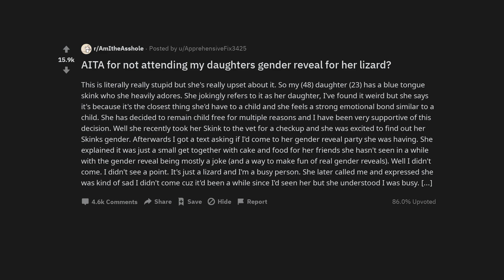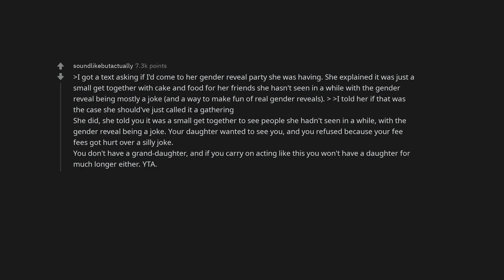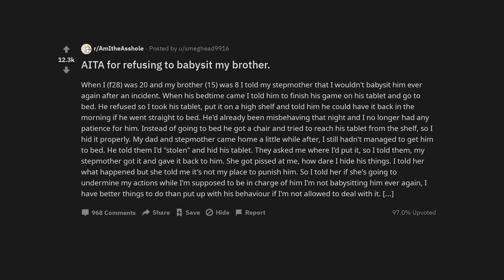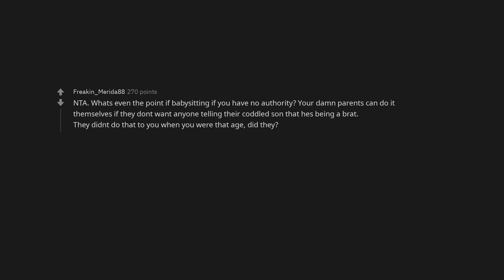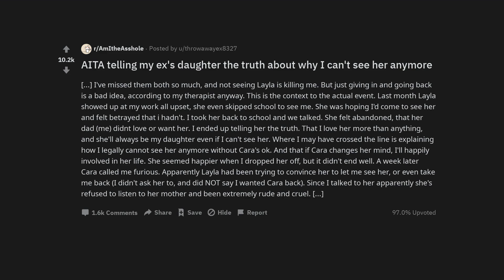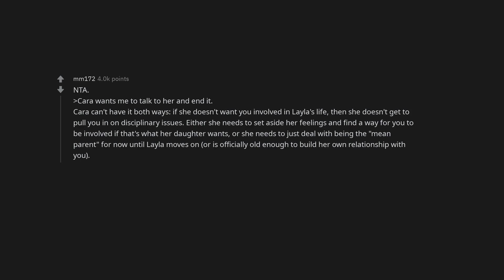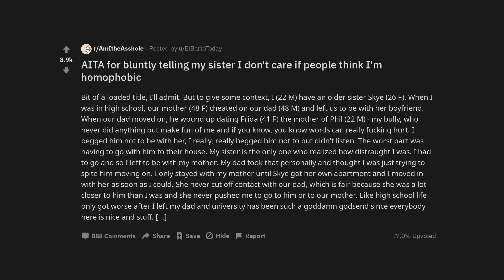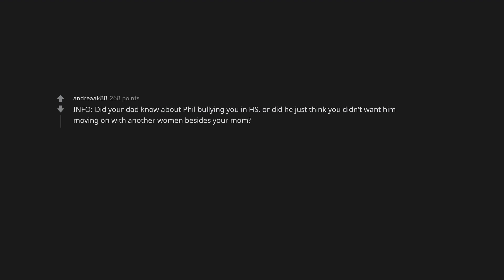AITA for not attending my daughters gender reveal for her lizard?